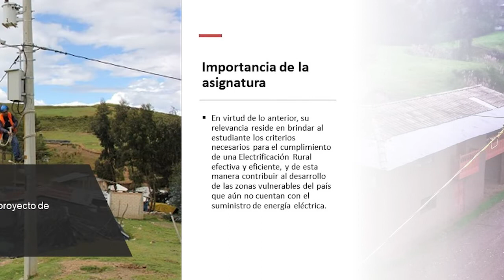Presentación de la asignatura: Electrificación Rural